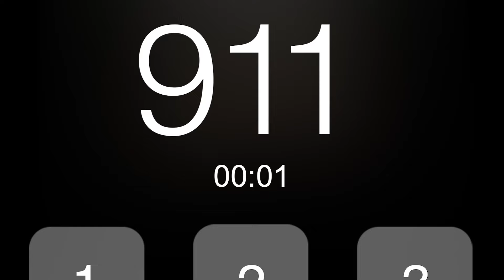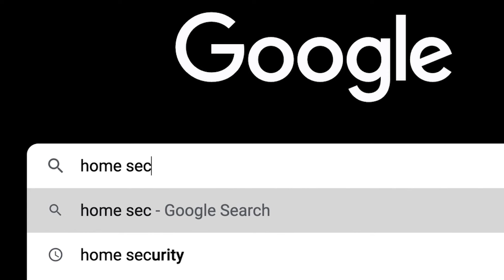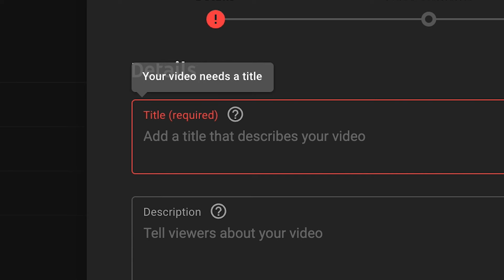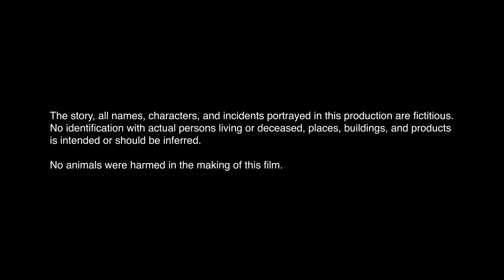HOMEBODY (2023) - Found Footage Horror Short Film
A traumatized young woman is convinced her terrorizer has returned, but this time she's determined to catch them in the act.

From American Horror Story: 1984 writer Andrew J. Paulsen, “Homebody” blends screenlife and found footage horror like films ‘Searching’ and ‘Unfriended.’

|| Premiered at Orlando Independent Filmmakers Chaos Horror Challenge, November 13, 2021 ||
- Won Best Editing (Brooks Leibee) and Best Supporting Actor (Cole Durham)
- Nominated for Best Picture, Best Director, Best Original Story, Best Lead Actress, Best Lead Actor, Best Set Design, Best Cinematography, Best Sound

|| West Coast Premiere: Sin City Horror Fest, November 5, 2022 ||

|| Upcoming California Premiere: Unnamed Footage Fest, March 30, 2024 ||

Starring:
McKenzie Jo Frazer as Hanna
Gabe Perez as Steve
Cole Durham as Kai
Anika Ahmed as Amy
Written & Directed by
Andrew J. Paulsen
Story by
McKenzie Jo Frazer & Andrew J. Paulsen
Produced by Ben Shepler, McKenzie Jo Frazer, Andrew Paulsen
Co-Produced by Digital Bento, Mike Sabbagh, Daniel Hagler, Brooks Leibee
Music & Sound by
Ben Shepler
Edited by
Brooks Leibee
Director of Photography
Mike Sabbagh
Best Boy Grip
Daniel Hagler
1st Assistant Director
Chris Schick
Stunt Coordinator
Carlos Medina
Special Makeup FX
Haley Sulich
Assistant Camera
Synnovea Ashe
Script Supervisor
Anya Horn
Art Department
Daniela Torres
Wardrobe Production Assistant / Production Assistant
Alena Stevenson
Production Assistants
Bria Gaskin
Axel Aponte